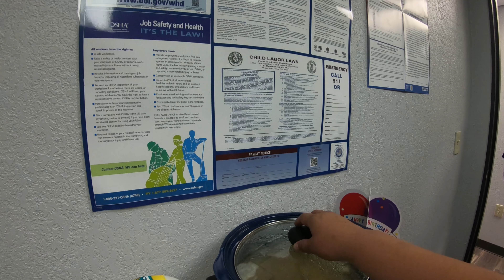It's another birthday at the Spine Center!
We celebrate another birthday at the Spine Center!

Happy Birthday, Michael, the media manager!